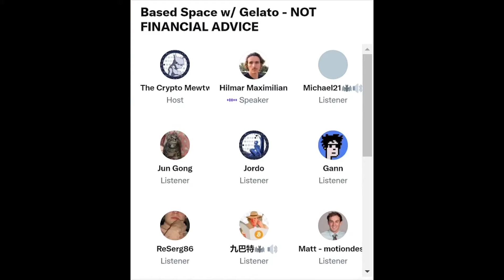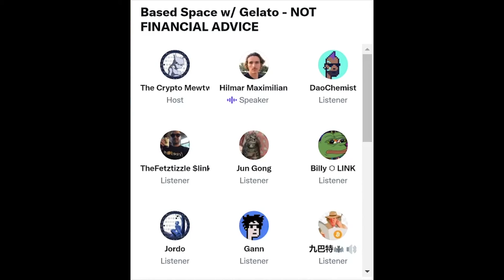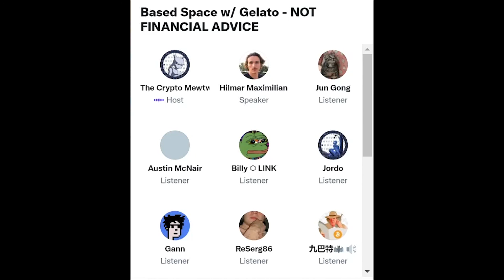Hilmar Maximilian Orth, Founder of Gelato Network $GEL - BASED SPACE EP. 29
This Clip was recorded in the Based Space Chat on twitter on:  8/27/2021

Gelato provides automated smart contract executions on Ethereum.

This is an interview with Hilmar Maximilian Orth, Founder of the Gelato Network, where we discuss the importance of smart contract automations on Ethereum, the use cases and history of Gelato, the $GEL token, Gelato's Chainlinks integration, and what it was like to get funding from Galaxy Digital.

gelato.network

Of course this is all speculative. Never risk anything you can't afford.